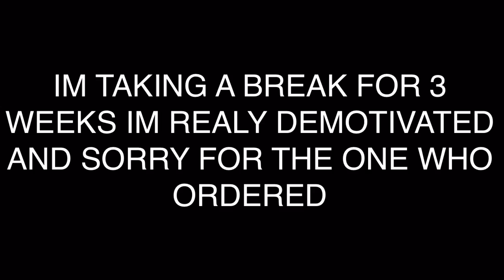Break for 3 weeks because im demotevated